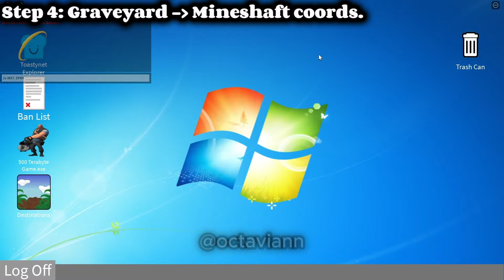Technologically Advanced Toasty FULL TUTORIAL - Find the Toasties (298) - Roblox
Technologically Advanced Toasty FULL TUTORIAL - Find the Toasties (298)

A full tutorial on how to obtain the Technologically Advanced Toasty in Find the Toasties - Roblox. ❗ Please note that obtaining this toasty & badge isn't that easy and may take tens of minutes, hours (or maybe days), depending on your skill and luck. Codes used in-game (except username one): "/e TECH-45B97Z3T" & "/e H97-3Y49".

TIMESTAMPS:
00:00 Intro
00:10 Step 1: Retro zone & yellow TVs
00:29 Step 2: Ruin zone & levers puzzle
01:09 Step 3: Username & TECH- code(s)
02:03 Step 4: Graveyard - Mineshaft coordinates
03:04 Step 5: Boss Fight (phase 1/2) + lava obby
05:27 Step 5: Boss Fight (phase 2/2)
11:08 Ending
11:50 Outro

If you didn't, feel free to dislike. Supporting me helps a lot!

🔊 Tracks in the video are the Find the Toasties (Roblox) in-game songs & music. I do not own them; full credits to the game creator.

Other songs & credits:
Skull of Hate - Jonathan Yannick Boye|Patrice Duthoo|Raphael Glatz
Bossa Me (a) - Peter Christiansen
Intense FPS - Robin Dall Anese
Other songs: YouTube Library

🎮 Find the Toasties - Roblox